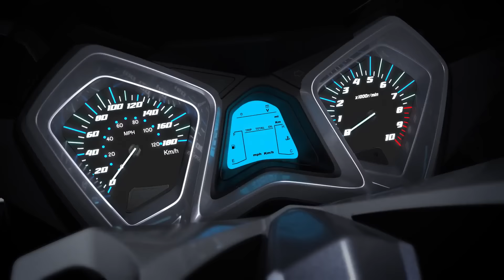2016 Sym Maxsym 500 Eicma Concept Scooter Video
2016 Sym Maxsym 500 Eicma Concept Scooter Promotional Video